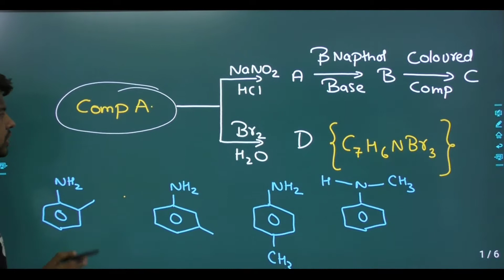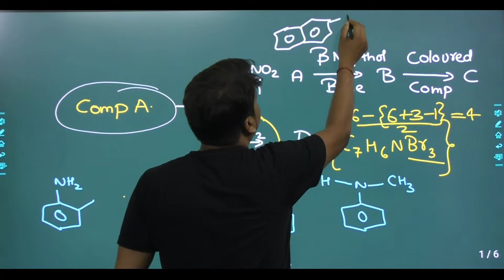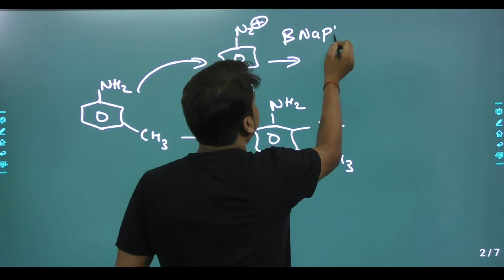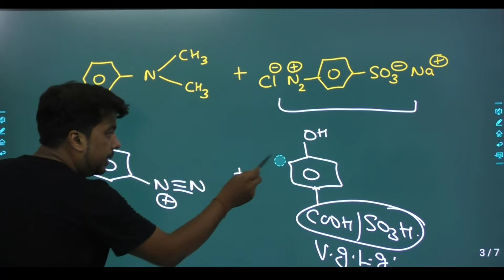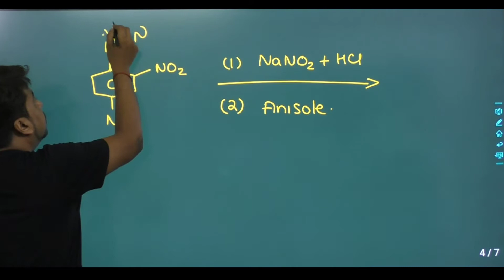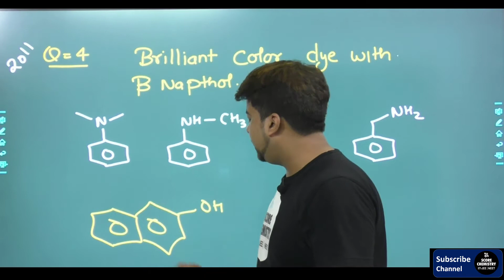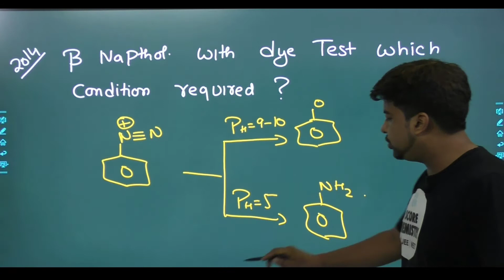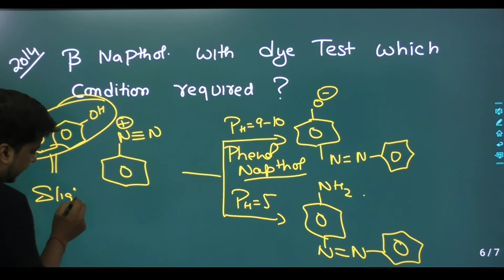Diazonium Salt Coupling Reaction |Practice Question |Past Year Questions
Dear Students
In this video of Score chemistry we will practice some conceptual questions on coupling reaction. All Concepts are explained in great details by Vineet Dwivedi (IIT-Kanpur). Diazonium salt is a mild nucleophile which interact with electron rich aromatic compound and undergo Substitution reaction.

Download Score Chemistry App to Boost Your IIT-JEE & NEET Chemistry Preparation under the Guidance of Vineet Dwivedi(IIT-Kanpur).
Join Score Chemistry Online 1 & 2 year Batch and Boost your Chemistry.
Advantages of Score Chemistry.
Quality Education from IIT-Kanpur, alumni VINEET DWIVEDI with complete Online Package including study material and weekly online test at Reasonable price with attractive discount.